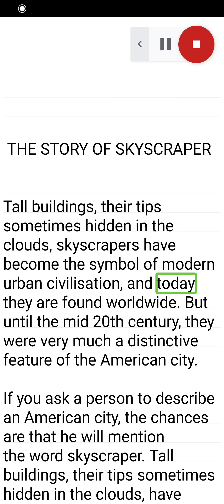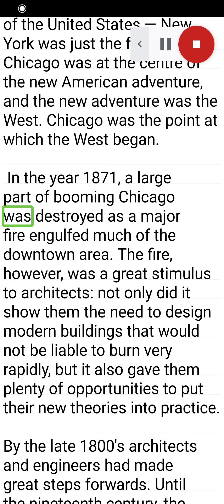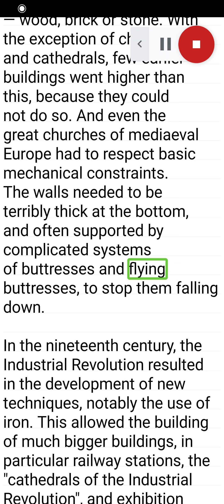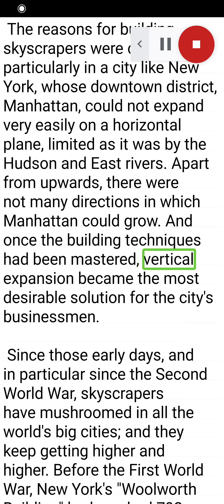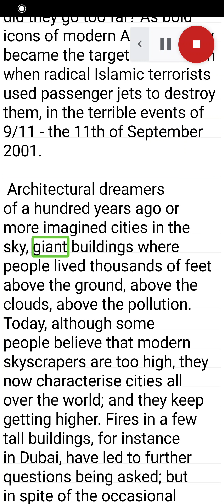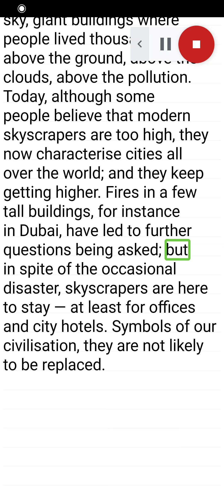(slow reading) The story of skyscrapers